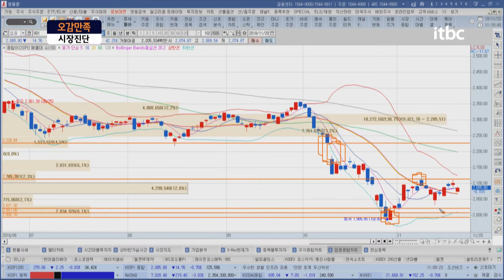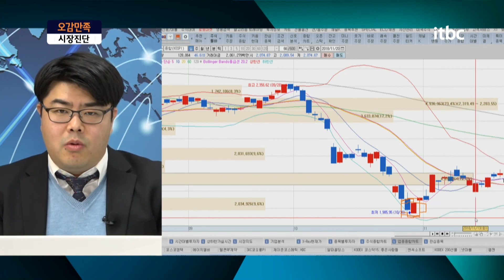181120 시장 진단! 미중 무역분쟁의 영향을 받고 있는 우리 시장 / 오감만족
금강산관광 20주년 기념행사! 현대아산의 지주사 격으로,
이에 따른 가장 큰 수혜가 기대되는 경협주 '현대엘리베이'와
최근 국책사업의 주관기관으로 선정된 풍력발전주, '유니슨'에 대한
이야기와 시장진단 진행됩니다.

플러스 친구창에 '5감만족' 검색 후 종목명/매수가/비중과 함께 궁금하신점 올려주세요.